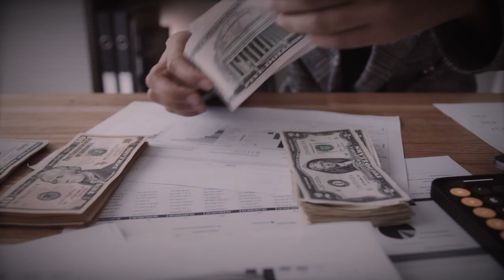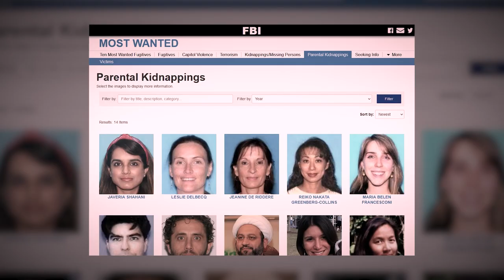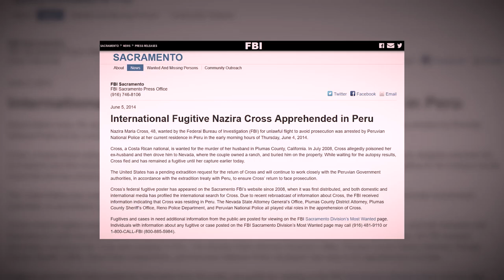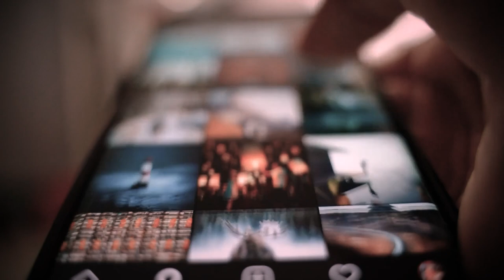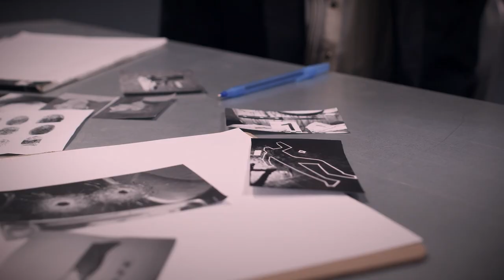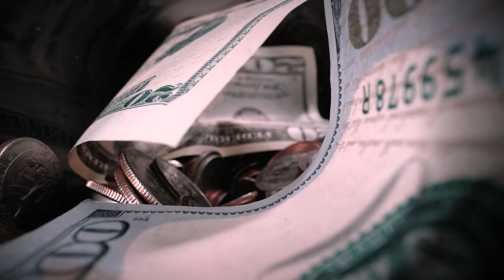FBI’s Most Wanted Women in 2023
Are you so crazy?